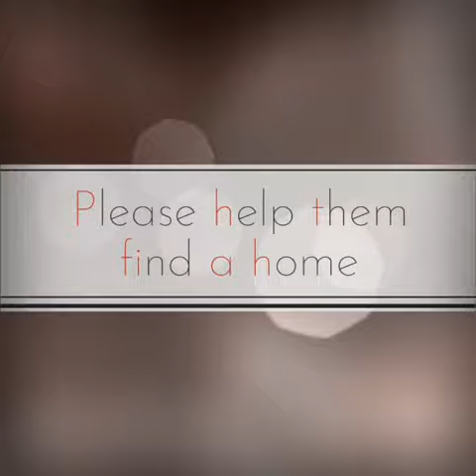Tabbies need a home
Paws and Claws animal rescue of Quay County New Mexico